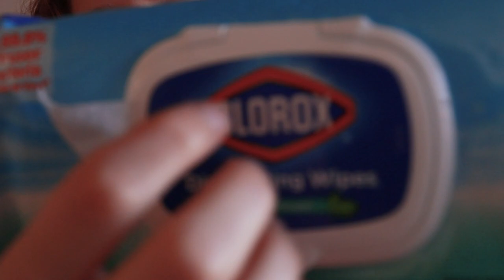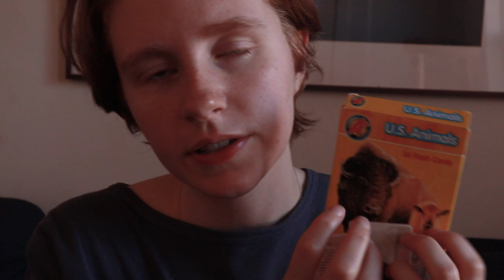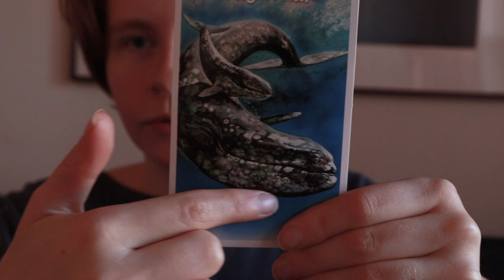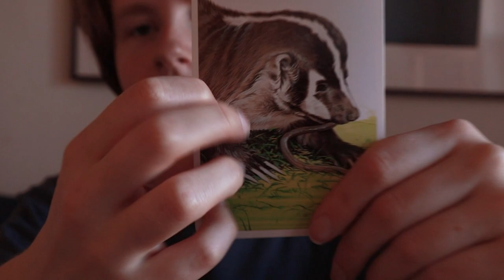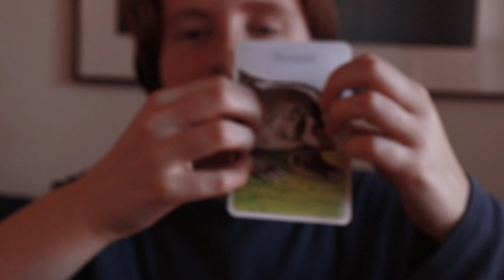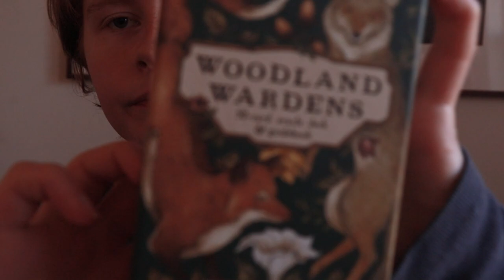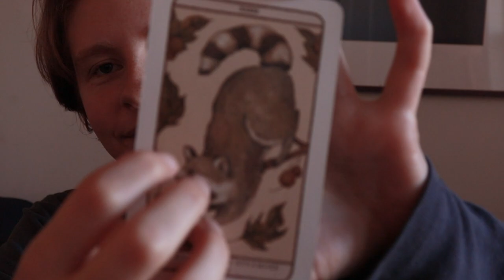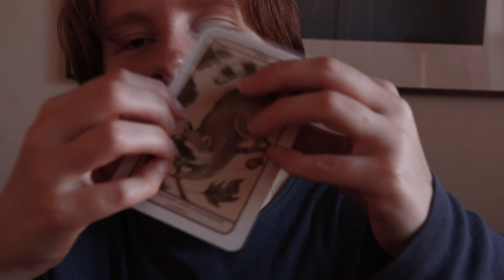ASMR This or That (Don't get tingles unless you're right!)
Hi everyone, let's play a game of this or that! Only, you don't get to tingle if your answer isn't picked. Lots of random, fast tapping and triggers. Pay attention and enjoy!